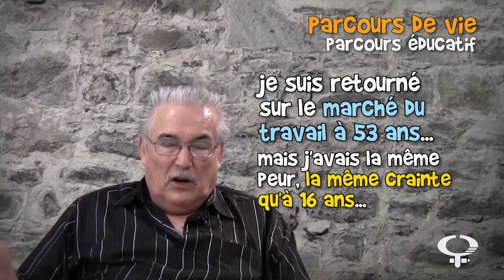Victorin Boudreau: L'alphabétisme, je peux!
Victorin Boudreau est représentant des personnes apprenantes pour la Fédération d'alphabétisation du Nouveau-Brunswick (FANB), du Réseau pour le développement de l'alphabétisme et des compétences (RESDAC, anciennement FCAF) et du Conseil alpha de Bathurst Chaleur (CACB).

Dans ce segment vidéo, Victorin nous raconte quelques anecdotes mémorables de son parcours personnel, éducatif et professionnel. À travers le récit d'expériences de vie difficiles, il présente les retombées négatives de son analphabétisme, celles-là même qui l'on progressivement conduit à une profonde remise en question personnelle. Une rencontre déterminante le fera plus tard renaître de ses cendres, lui redonnant la confiance et l'estime de lui-même pour reprendre sa vie en main.